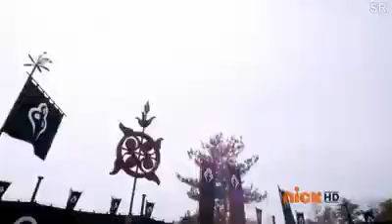Power Rangers samurai ( el choque de los Rangers rojos ) parte 7